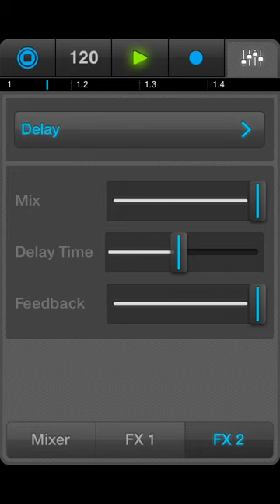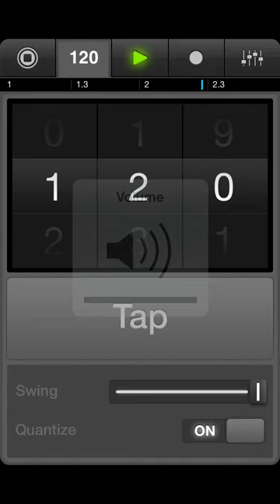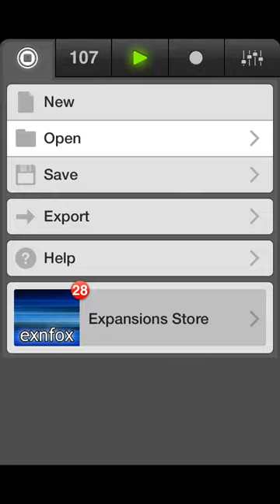iMaschine 20141228212517 export